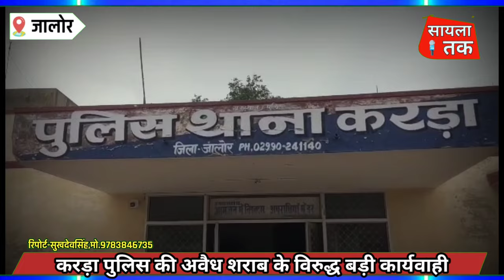जालौर: करड़ा पुलिस की अवैध शराब के विरुद्ध बड़ी कार्यवाही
🛑नशा करना स्वास्थ्य के लिए हानिकारक है।